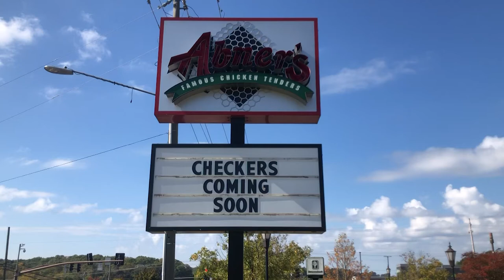Checkers Rejoining Oxford's Fast-Food Scene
Hungry? Another burger joint is coming to Oxford…again. Checkers Drive-In will be reopening in a competitive area, West Jackson Avenue, this December.
Reporter: Dayna Drake